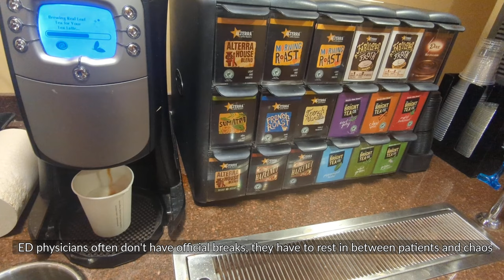Day in the Life of a Resident Doctor: Emergency Medicine Shift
In this video, I will show you what a day is like for a family medicine resident on a pediatric ER shift. Hope you enjoy!

0:00 Wake Up
0:14 Morning routine
0:23 Breakfast
2:13 Relax
2:28 Getting ready for work
2:54 Leaving for work
3:45 Start Work
5:08 Coffee
6:51 Leave work
7:23 Arrive Home